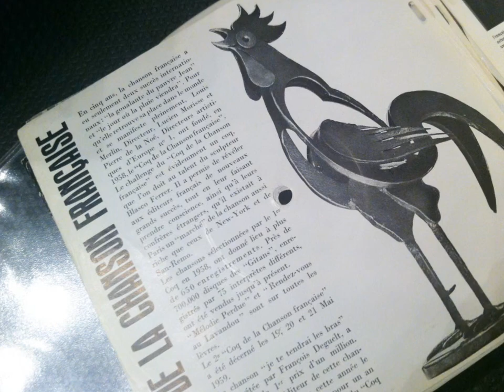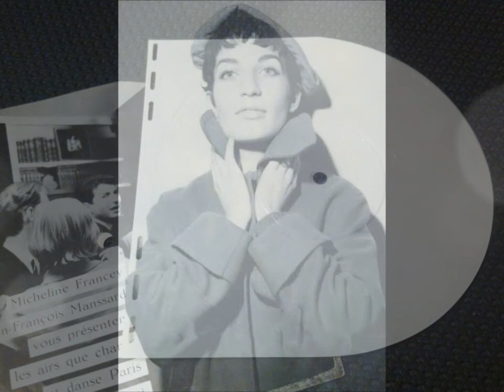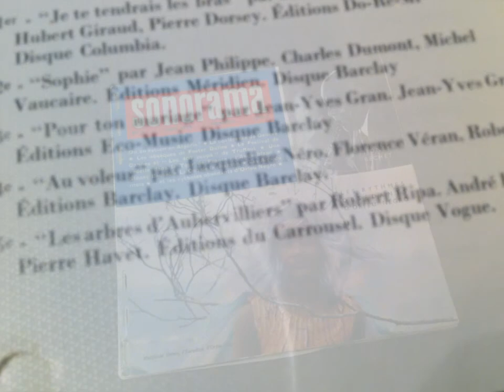JACQUELINE NERO , Au voleur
JACQUELINE NERO, Au voleur  ( vinyle souple Sonorama  )
Sonorama : le magazine qui se lisait sur un tourne-disque
 ORCHESTRATION  ET DIFFÉRENTE  DE LA VERSION VINYLE